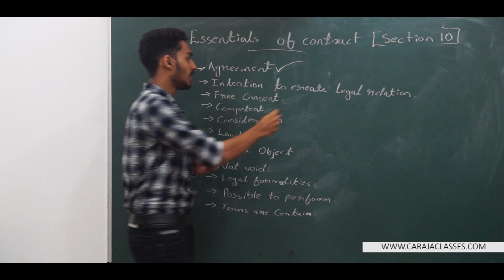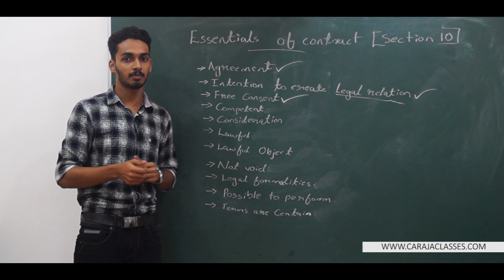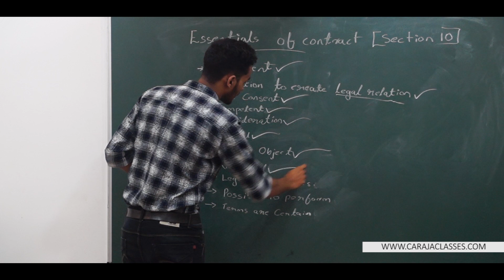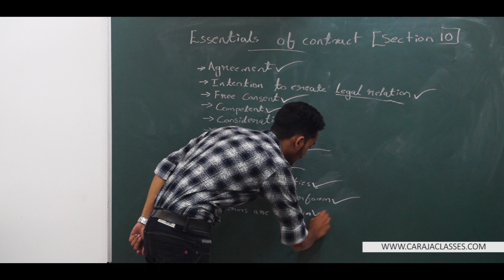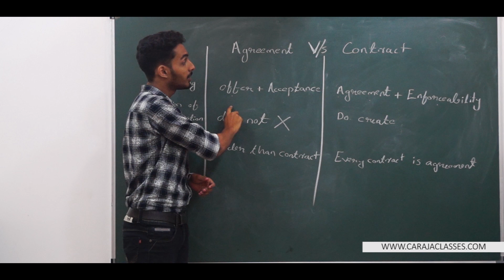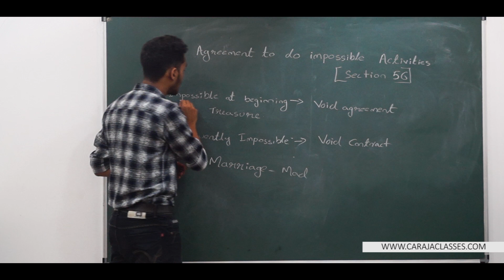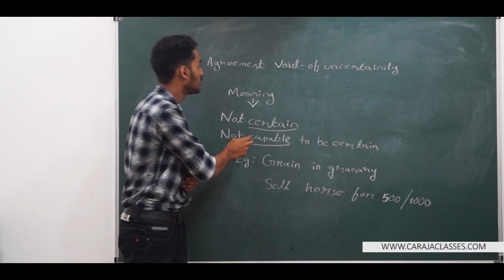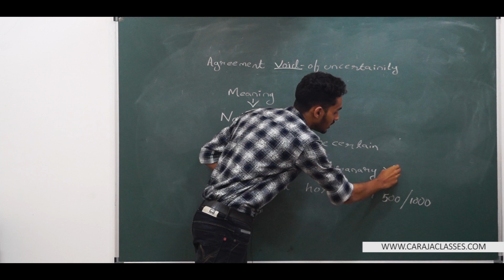ESSENTIALS OF CONTRACT | FEBIN | CARAJACLASSES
CA RAJA CLASSES offers series of Financial courses for Professional exams preparation like CA/CMA/CSS/MBA As well as for Graduation/post graduation/Higher secondary commerce group examination.We also offer practical course for bankers to handle their day to day operational activities as well as series of course to equip them for examination like JAIIB/CAIIB/Certified credit proffessional

CHECKOUT  OUR COURSES
Accounting basics a complte study:
55 online courses bundle for corporates /sme/msmes